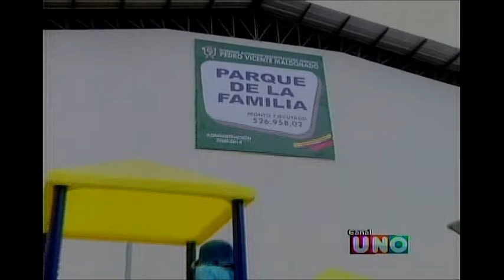PARQUE DE LA FAMILIA (reprisse) PEDRO VICENTE MALDONADO